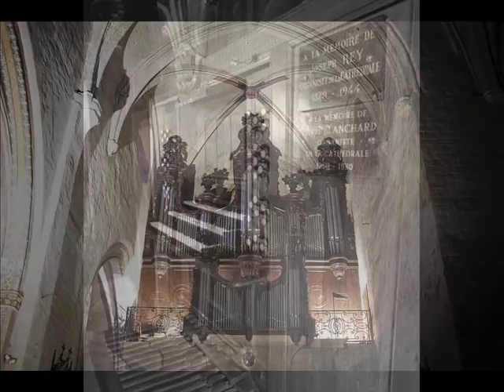Michel Chapuis à l'orgue de Lombez (Gers)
Michel Chapuis en compagnie de Jacques Merlet et Pierre Vialle à l'orgue Montbrun-Monturus-Magin-Vialle de la cathédrale Sainte-Marie de Lombez (Gers-France), dans le cadre de l'émission "L'art du facteur d'Orgues" sur France Musique en Mars 1997. Pièces pour orgue de Boyvin, Jullien, Balbastre, les Augustines de Vitré, des improvisations ainsi que divers exemples sonores.